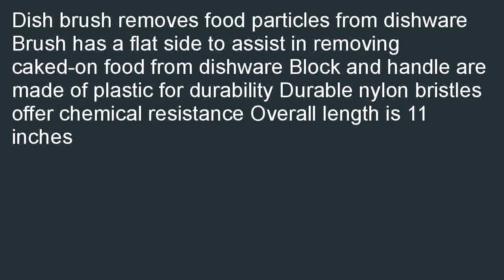Carlisle 367600TC02 Sparta Dish Brush 11 White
Great buy  B000PSBPCY/? Get a Carlisle 367600TC02 Sparta Dish Brush, 11", White. We have the gift idea with the best wish for you: Carlisle 367600TC02 Sparta Dish Brush, 11", White.